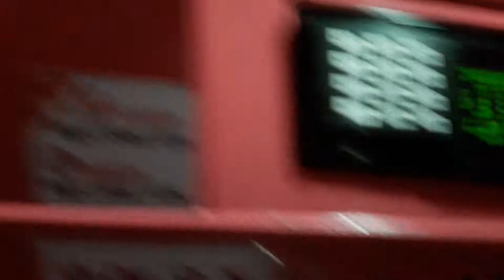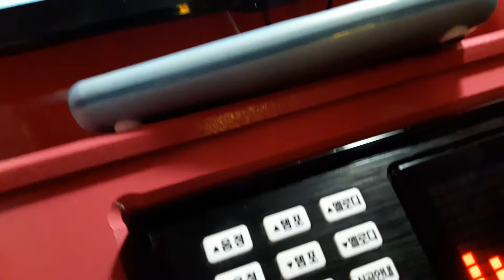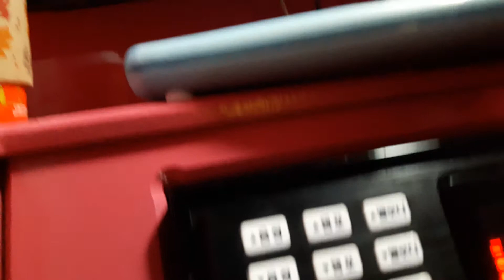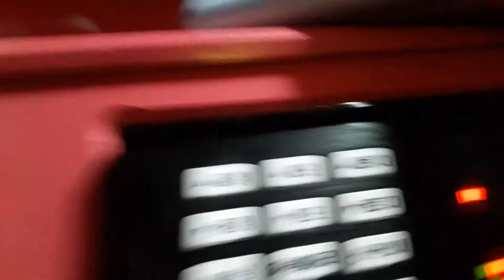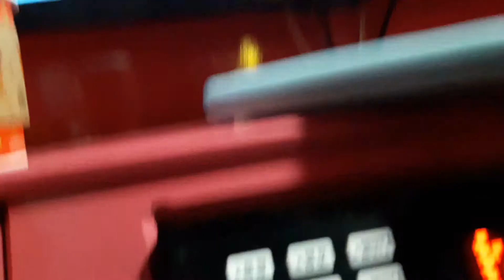스파키민이 부른 일생을(김현철)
추운 날씨 움츠러든 상태에서 부르니 음이 잘(핑계) ㅜㅜ
목도 안풀린상태였고(핑계)

유투브 구독 트위치 팔로잉 해주시면 감사하겠습니다.^^

감사합니다.